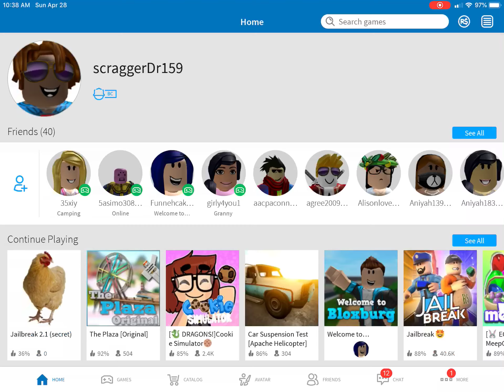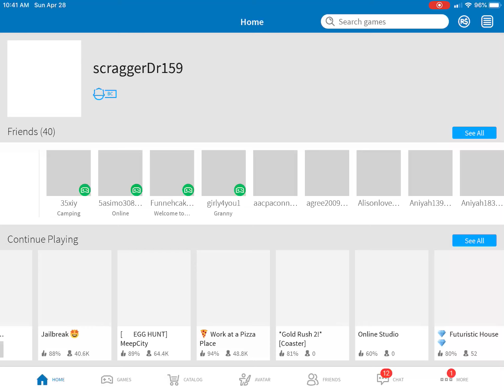Why I don’t like madcity(with jailbreak gameplay)